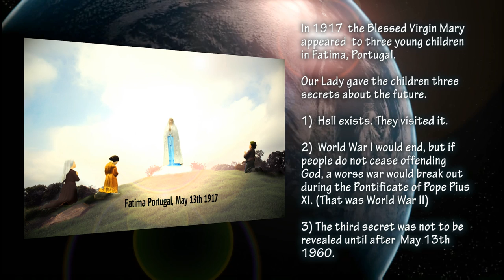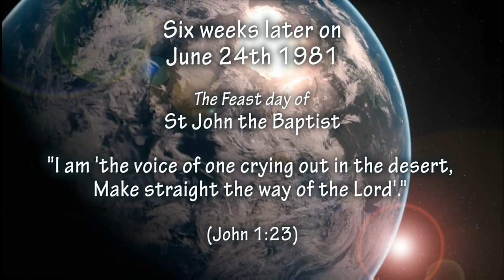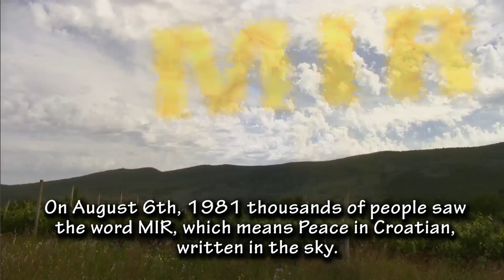The Miracle of Medjugorje 1 of 5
"The Miracle of Medjugorje" is a new HD movie that focuses on the most prevalent but yet often overlooked miracle. That miracle is the miracles of millions upon millions of people returning to God as a result of the Blessed Mother calling all living souls to return to God.
 What is causing so many people to put God in the first place in their lives? Are you ready for Jesus? Is Medjugorje connection to Our Lady of Fatima?
See the first few days of this story told in detail.  Hear about the miracle of the word MIR (Peace) appearing in the sky.
See Mirjana's yearly apparition on March 18th 2010 and commentary on what she sees and feels.
Listen to all six visionaries talked. Hear the visionaries talk about the first miraculous medical cure a blind man, and Ivanka embracing her deceased mother.
See for yourself the miracle of gold rosaries, the miracle of weeping bronze statue and see actual footage of the miracle of the sun and hear true testimony to phenomenon.
But most important of all see the biggest miracle of all, thousands of people 24 hours a day,  7 days a week, 365 days a year for more than 29 years , praying day and night, confessing and converting their life's back to God.
Hear about Mary's role in helping bring you to Her Son Jesus. She tells us about opening our hearts to Jesus, praying from the heart, and the power of prayer and fasting.
Let s focus on what the Blessed Mother is telling us to do through her messages from heaven.
"Pray Pray Pray!"